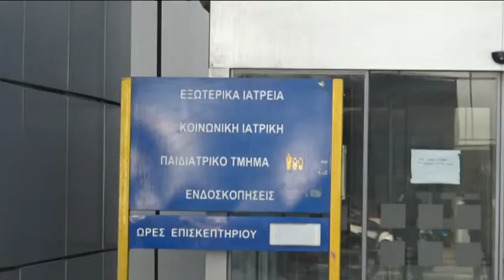Δώρο ζωής σε δύο γυναίκες από Βόλο και Σκόπελο: Νέα αρχή μετά την επιτυχημένη μεταμόσχευση νεφρού